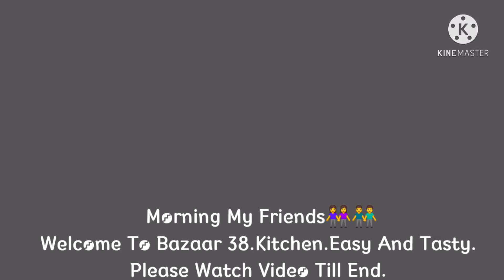recipe/Chicken with mix veg/recipe/yummy and easy/recipe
chicken
oil
mix veg
onion
kalonji
egg
bread crumbs
garam masala